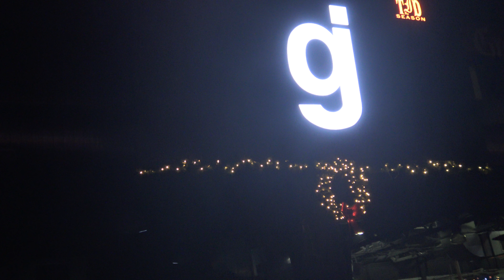Glassjaw Mosh Pit 12/14/19 Live set @ Buffalo RiverWorks